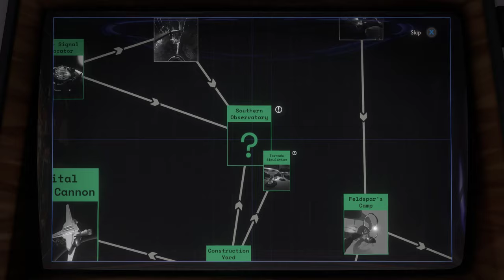Outer Wilds [17] Forging the Heavens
Well, making some more progress. And I have a theory as to how to get to the secret project. Although maybe I should try to find the vessel first.